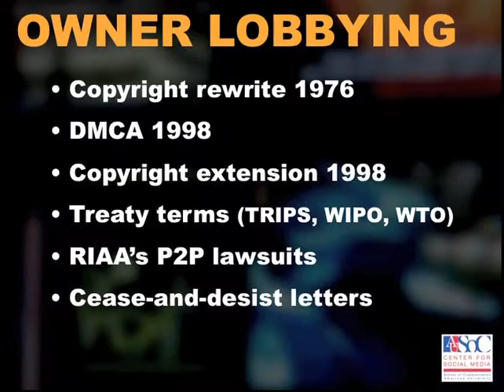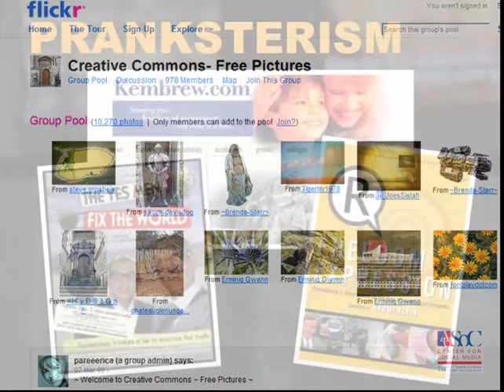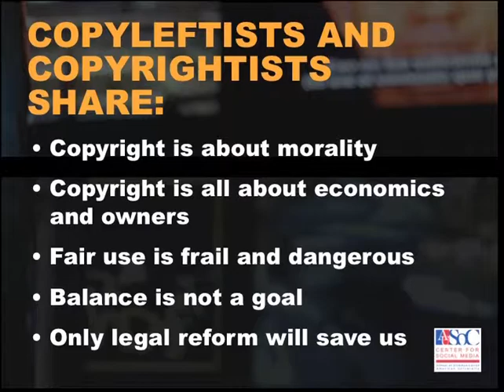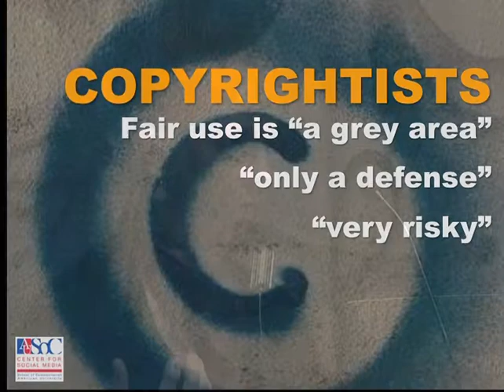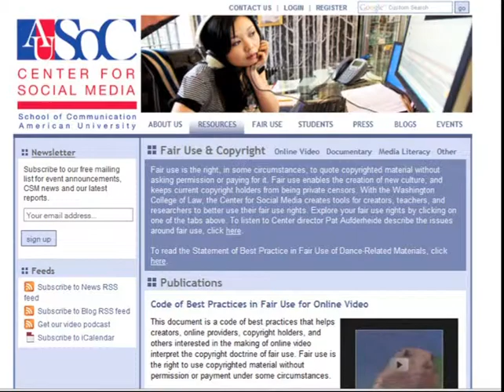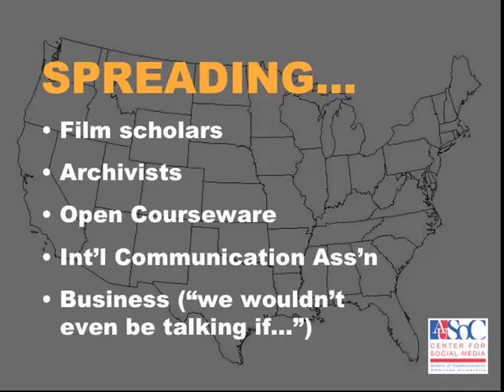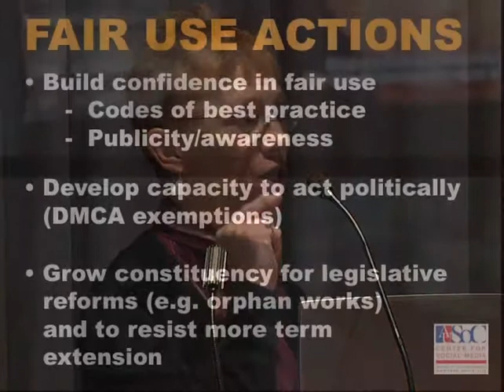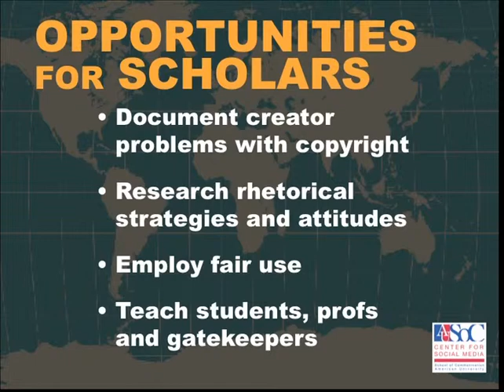Beyond the Copyright Wars - Creativity, Copyright, Fair Use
Patricia Aufderheide talks about creativity, copyright and fair use laws at UMass Amherst on October 24, 2011.